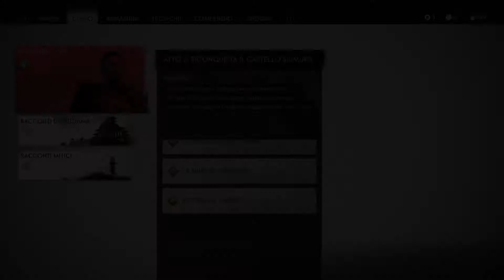Ghost of Tsushima Gameplay ITA #69 - LE MURA DI YARIKAWA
Jin si dirige verso Yarikawa.